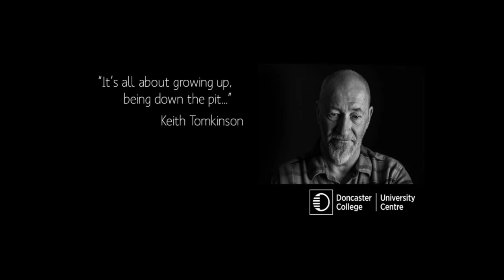Laurence Edwards Live Session 5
Two hours session of live sculptural portrait capture with Laurence Edwards (in wax) with for the  Doncaster Mining sculpture.